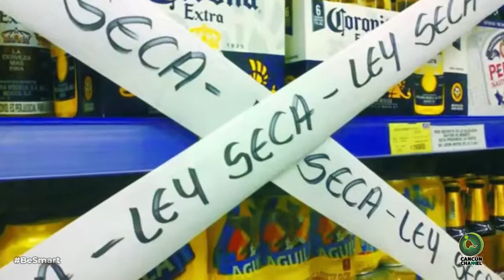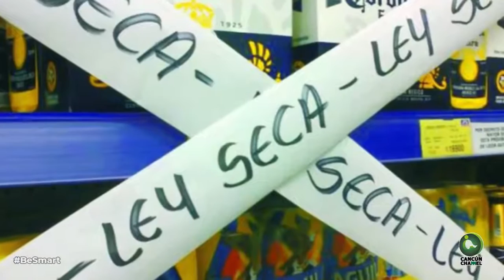INFLEXIBLES ACCIONES EN Q ROO PARA REDUCIR CONTAGIOS DE COVID